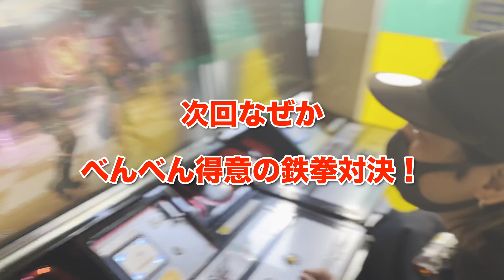【ガチ対決】バッティングセンターでタイマン勝負【歌舞伎町】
今回は新春野球対決をしてみました～！

斉藤秀翼は中学校まで野球経験者ということで、スッタフのベンベンと勝負！
気になるその結果は！？

次回も対決の延長でまさかの格闘が繰り広げられることに・・・

お楽しみに♪

今回も最後までのご視聴＆高評価ありがとうございます！
コメントは全て読んでいますのでお気軽にやってほしい企画とかあれば
書いてくださいね＾＾

ファンレター等 宛先↓↓↓
〒107-0062  港区南青山3-1-3 東急青山SPLINEビル 6F
株式会社ファイン　斉藤秀翼 宛